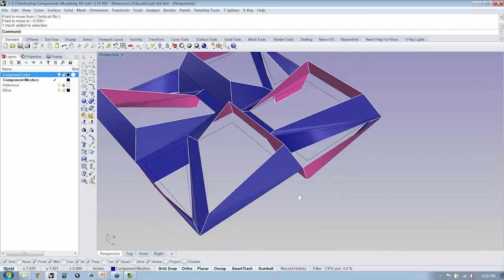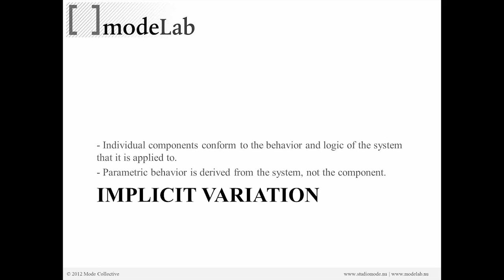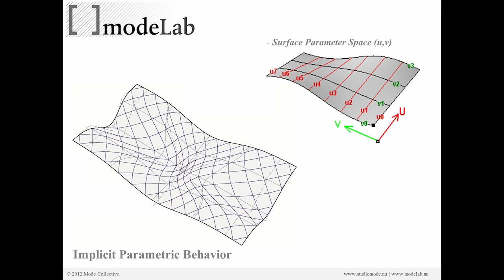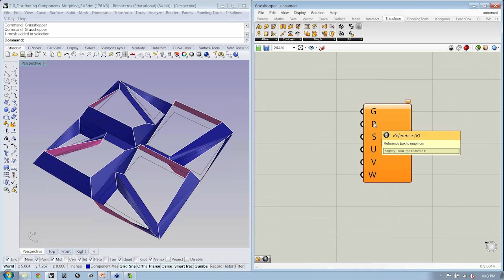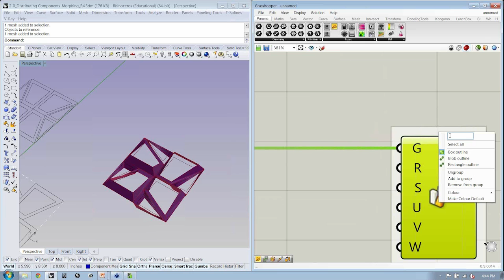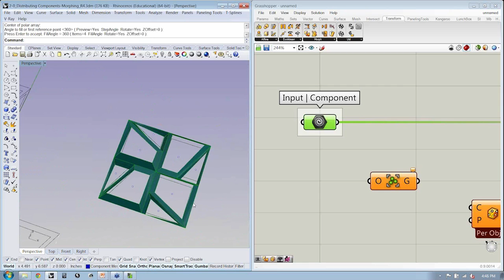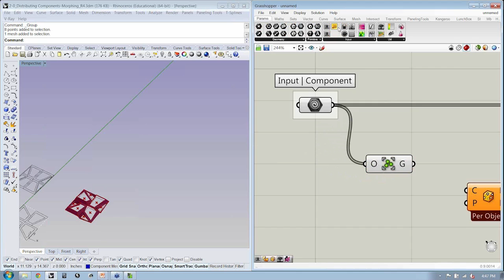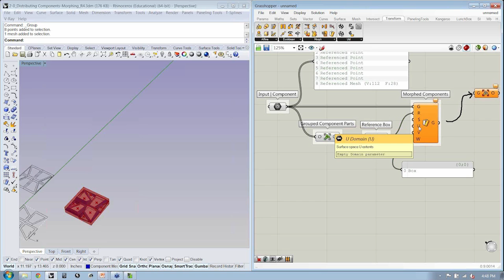Algorithmic Design 10 | Morphing Components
Algorithms are an integral part of working with Grasshopper, but how you approach their use will dramatically alter your creative process. This course will focus on creating algorithms using lists and transformations in Grasshopper, iteratively developing geometries inspired by nature. Through a series of short presentations and “live” case studies, learn strategies to discover forms that are defined by simple rules and incremental creation.